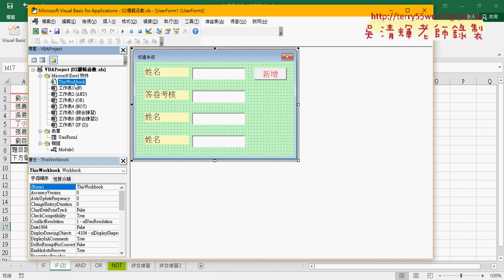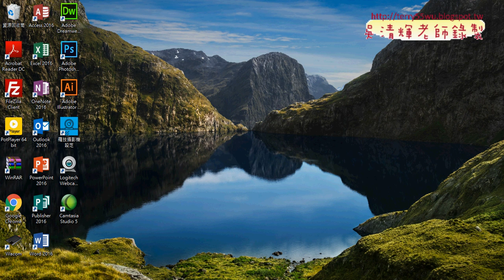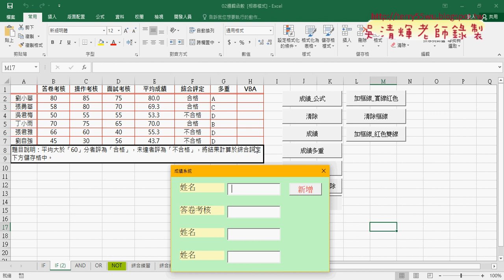09 表單設計與啟動表單